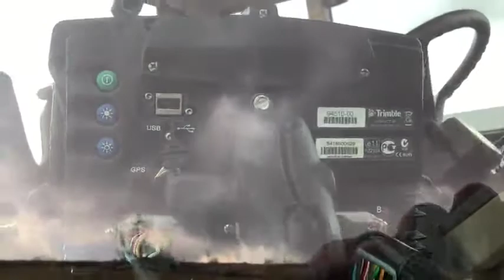2004 JOHN DEERE 7420 For Sale